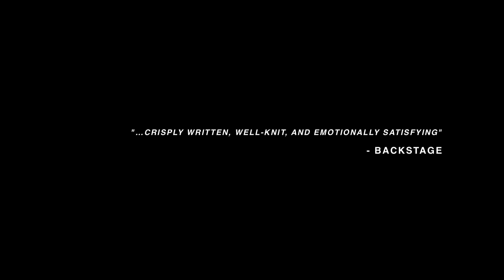Proof Trailer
Winner of the Pulitzer Prize for Drama, David Auburn's Proof is an elegant and engaging story of passion, genius, and family bonds. Catherine has inherited her late father's mathematical brilliance, but does she also share his madness? When one of his graduate students discovers a groundbreaking proof among the professor's notebooks, Catherine must face the legacy her father has left behind. Directed with wit and compassion by Artistic Director Emily Mann, Proof is a play about fathers and daughters, the power of ideas, and the sacrifices we make for family.